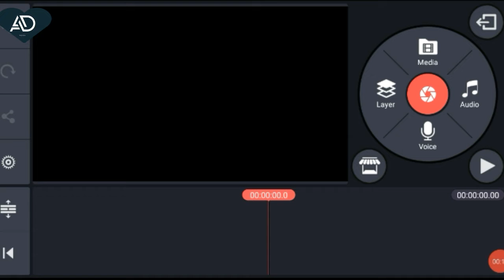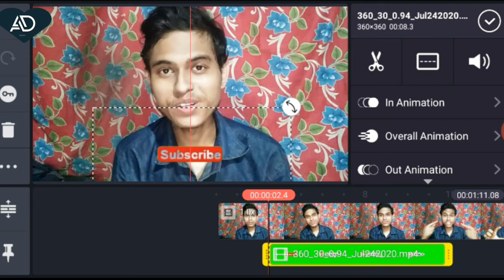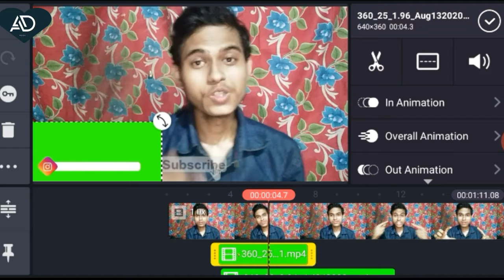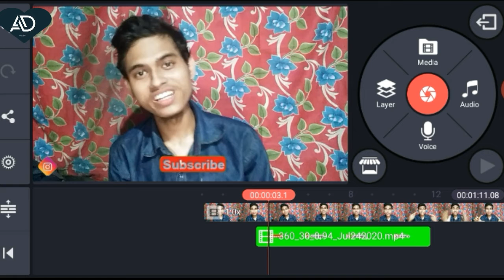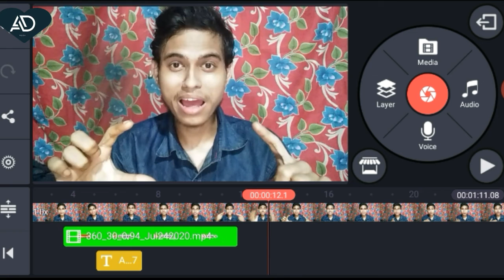How To Make Subscribe Bell Intro And Instragram Animation In Android Hindi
Hey Guys
Ankit Tech , I Hope You Like My Video , if You Like So Please Don't Forgot To___ : :

Your Quarries :-

Gear :

: Camera :

:-i don't have camera bro

New Professional Tripod

-:Mobile :-
phone (64GB)
RealMe U1

WiFi Router